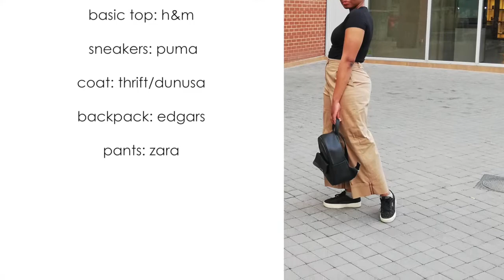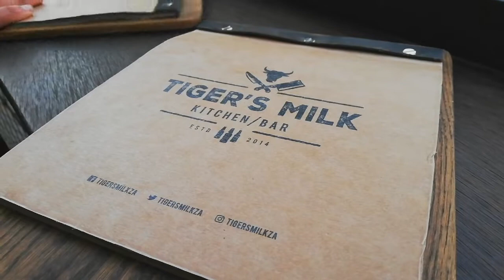SPRNG WNTR LOOKBOOK| FASHION VLOG| SOUTH AFRICAN YOUTUBERS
Hey guys so the Bad Beeshes are back with a winter/spring lookbook with some fabulous fits that we put together. We hope you enjoy the video. Comment down below and share with us what your fave look was from this video and tell us if you would like to see more videos like this on this channel. don't forget to SUBSCRIBE and like the video  😉😉.